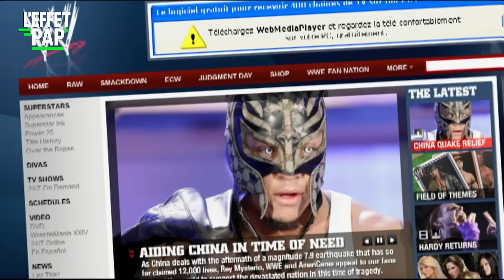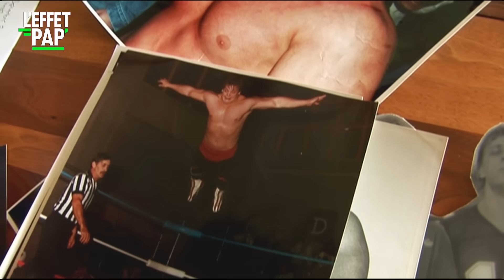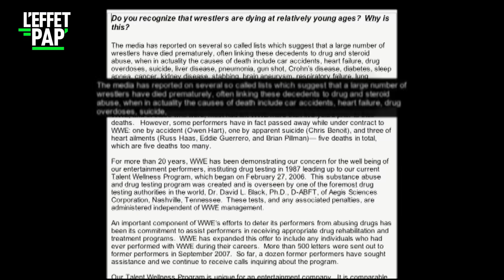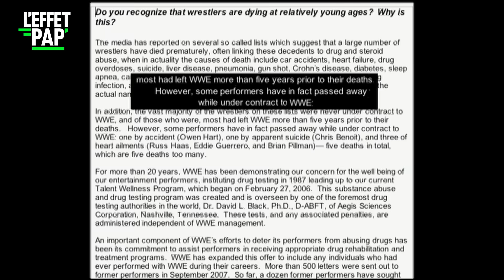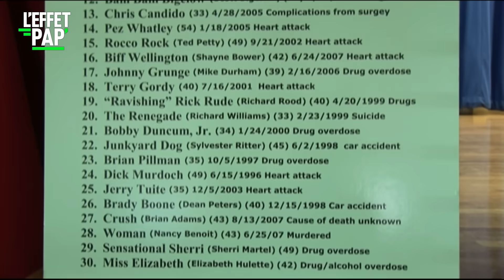Les catcheurs meurent tous jeunes, et voilà pourquoi...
"CATCH ME IF YOU CAN" / Des stéroides pour les muscles, de la coke pour le cerveau, ça y est c’est prouvé le catcheur est le sportif qui a la plus petite espérance de vie… Overdose, suicide, attaque cardiaque, les monstres du catch américain tombent comme des mouches …

Un reportage de Sabrina Medman